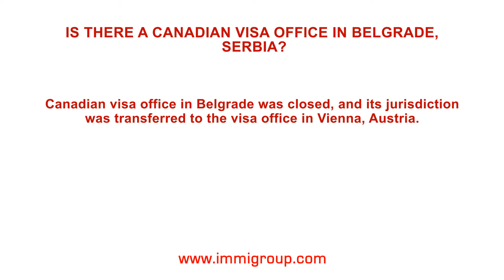Is there a Canadian visa office in Belgrade, Serbia?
Q: Is there a Canadian visa office in Belgrade, Serbia?

A: Canadian visa office in Belgrade was closed, and its jurisdiction was transferred to the visa office in Vienna, Austria.